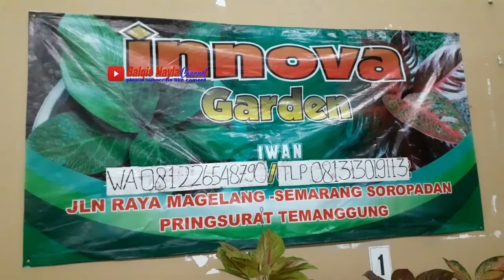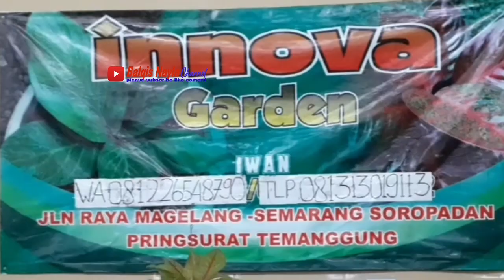harga dan jenis caladium murah/ harga alocasia silver /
ini adalah tentang harga dan jenis caladium murah ada caladium wayang, keladi wayang, caladium longiloba, keladi tisu, keladi hitam, lengkap dengan harganya.
      ada juga harga alocasia silver, alocasia tengkorak hijau. lengkap dengan harganya.
posisi di stand pameran bunga hias di trio plaza. untuk nomer hp dan alamat penjualnya ada di spanduk ya.